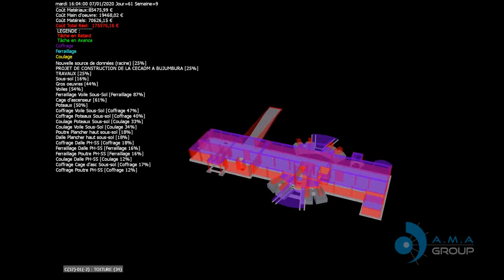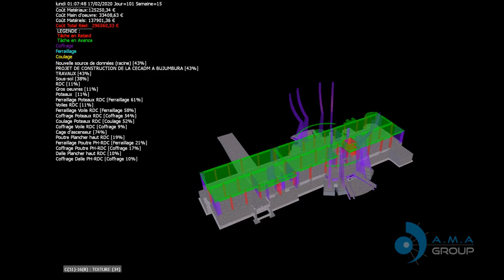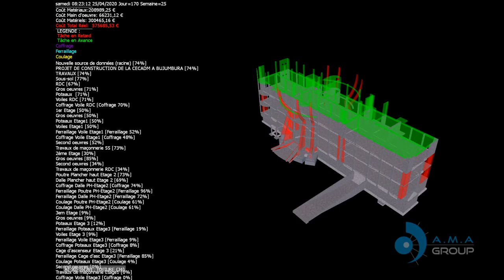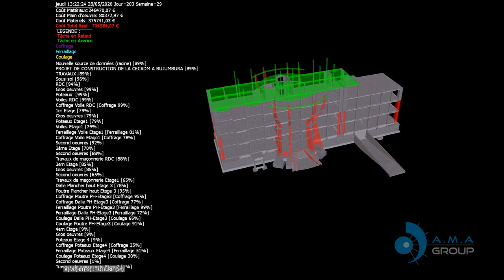Simulation BIM 4d 5d